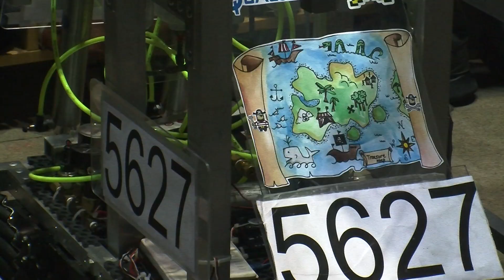High School Robotics Competition in San Diego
igh school robotics teams have taken over the Valley View Casino Center for two days of competition.

For Inspiration and Recognition of Science and Technology, or FIRST, was Founded in 1989 and through its robotics contests has  spread across the nation.

This weekend 58 teams from Southern California will compete for a chance to go to the FIRST Championships in St. Luis.

Some teams have more than 40 members and some, like the La Puenta High school team, have as few as five team members.  La Puerta student Diego Navaro, said his team may be small in number but they’re big in heart.

“It doesn’t matter really about the number. It just matters whose working and how much you dedicate towards the robot,” Navaro said.